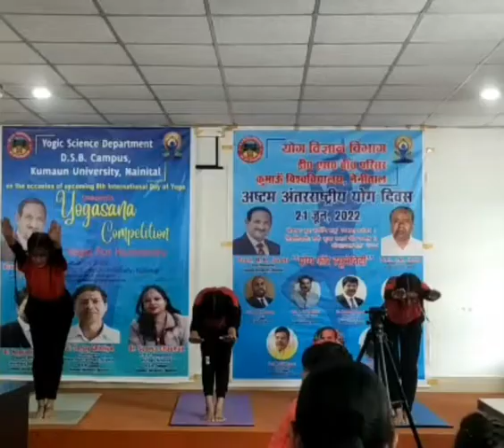अंतर राष्टीय योग दिवस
Video from NAGENDRA SHARMA